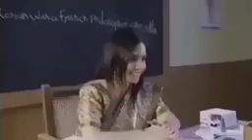ક્યા કરોગે હમ તો ફ્રી ફાયર ખેલેંગેમોજ મે 😎😎